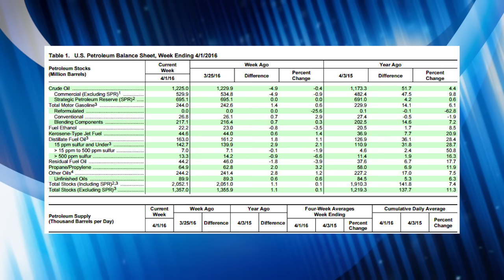【美股收盤】美聯儲成為美股最強做多力量，BABA登頂世界零售之巔